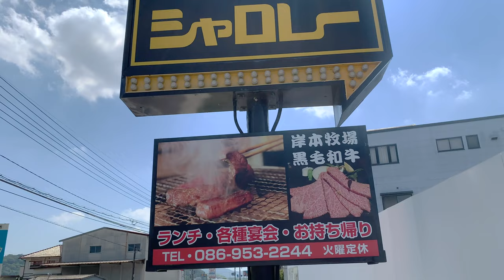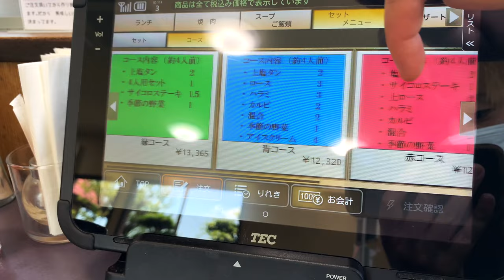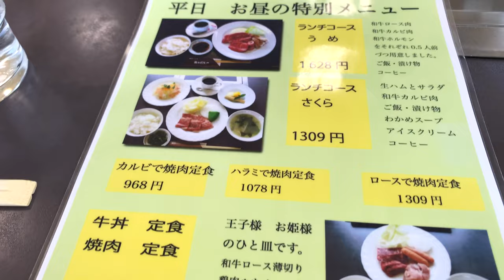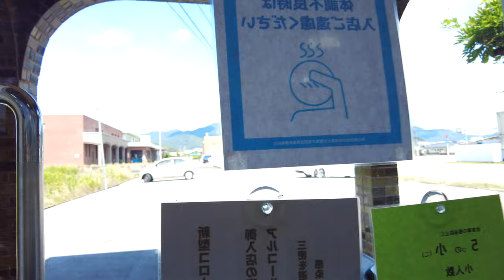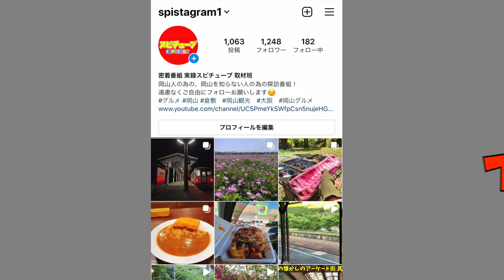【岡山県東区 焼肉ハウスシャロレー】ランチタイムが格安でオススメ最小759円から！《今回はカルビで焼肉定食968円コース》Grilled Meat Lunch House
通る度にレトロな光る矢印看板が気になりでもお店が県道から見えない。
それが逆に気になり今回行ってみました！外観は可愛らしい感じで落ち着く、店内も木が特徴的で懐かしい雰囲気で落ち着く、店員さんもいい感じ！一家団欒でも良さそうで特にランチタイムも一人焼肉の方も普通におられて1人でもいけそう！ぜひぜひご利用ください^^

直営焼肉店 焼肉ハウスシャロレー

再生リスト